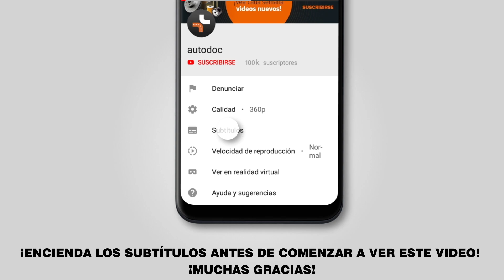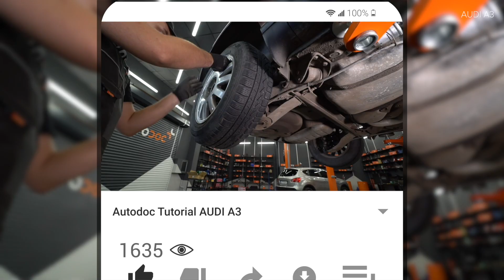Cómo cambiar los amortiguadores traseros en AUDI A3 1 (8L1) [INSTRUCCIÓN AUTODOC]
Cómo cambiar los amortiguadores traseros en AUDI A3 1 (8L1) 1.8 Hatchback 1997 [INSTRUCCIÓN AUTODOC]

Amortiguadores en automóviles AUDI A3 (8L) (Year of Construction 09.1996–05.2003) / AUDI TT Coupe (8N) (10.1998–06.2006) / SEAT Leon I (1M, 1M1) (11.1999–06.2006) / SEAT Toledo II (1M, 1M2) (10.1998–05.2006) / SKODA Octavia I (1U) (09.1996–12.2010) debe reemplazarse, por regla general, de acuerdo a un único y mismo procedimiento.

🔝 ТОP marcas que fabrican los amortiguadores: MONROE, BILSTEIN, STARK, TRW, KYB

🛒 En nuestra página web Usted encontrará una gran selección de las piezas de recambio necesarias

🛠️ Las herramientas que usted necesita reemplazar amortiguadores traseros:
- cepillo de alambre
- aerosol WD-40
- llave dinamométrica
- llave de impacto para llantas № 17